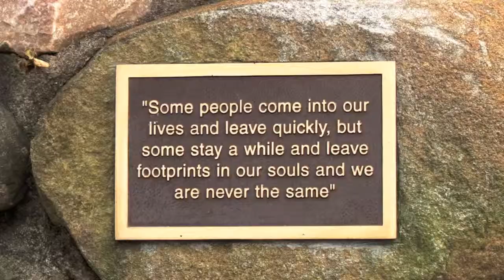P.S. 111 Seton Fall School